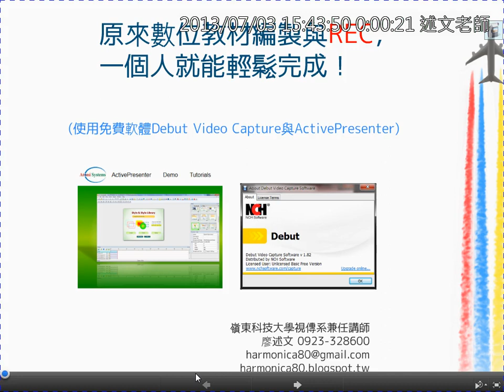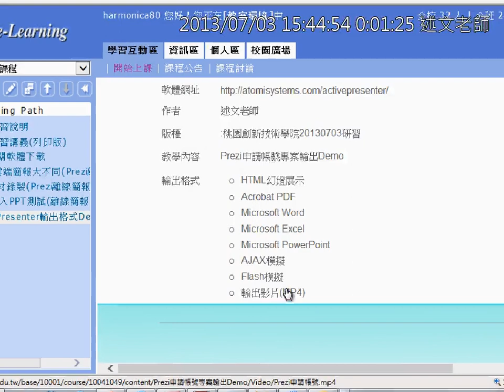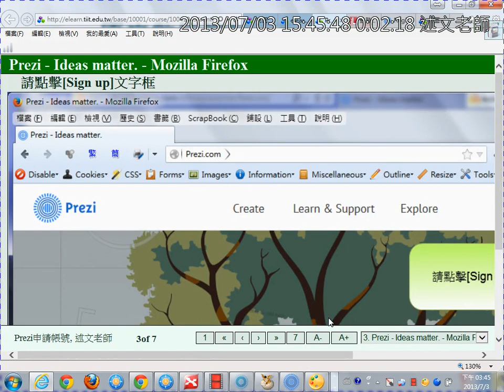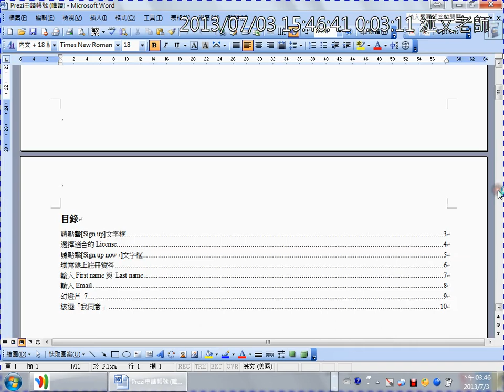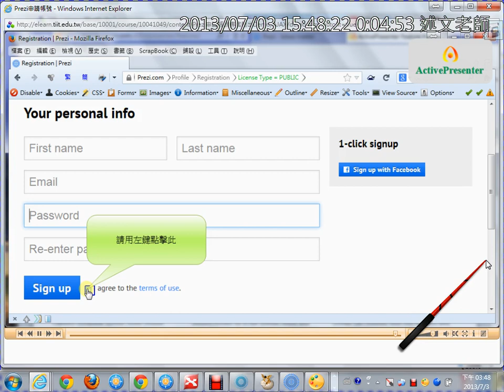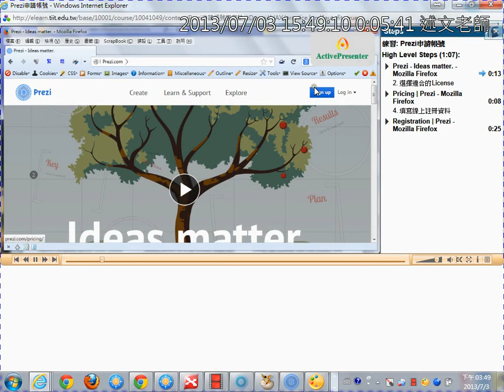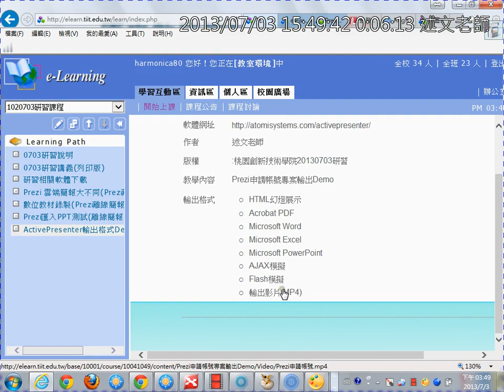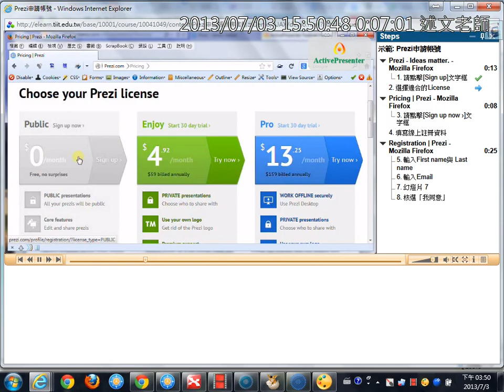10數位教材編製與錄影：ActivePresenter簡介與各種輸出格式介紹